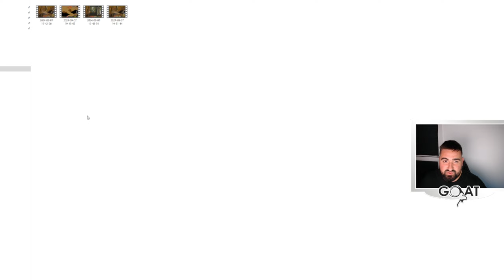SHUSHUS AUTOWIN SANS INCARNATION (MÊLÉE / DISTANCE) - LA VENGEANCE DU DERNIER EMPEREUR (DOFUS ÉBENE)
TOUT EST EN DESCRIPTION

Chapitres :
00:00 - Mêlée Feca
01:54 - Panda air
03:47 - Cra multi do crit
05:52 : Enu multi do crit

Merci,

Damien | Le GOAT